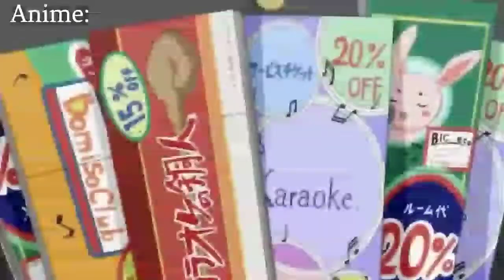Top - Las veces que hablaron español en el anime